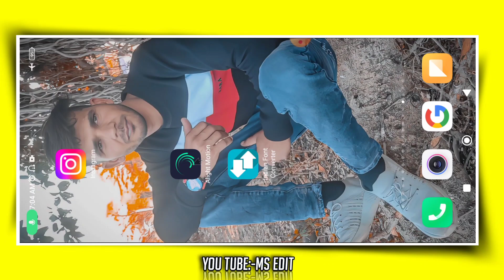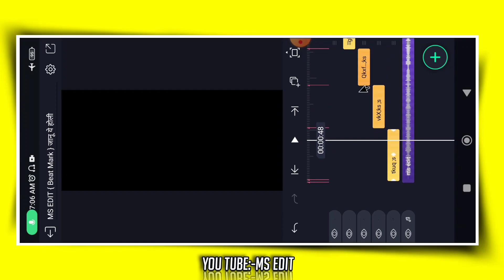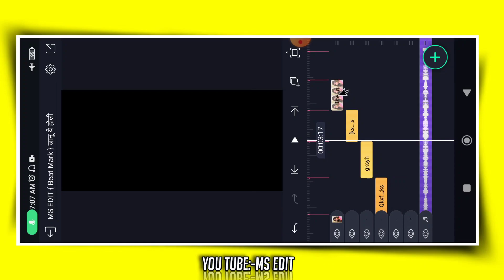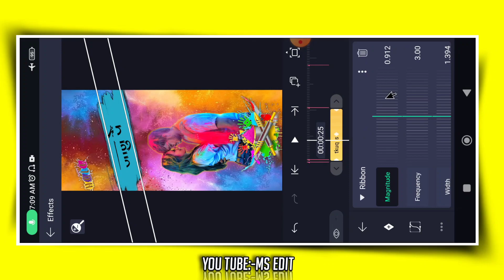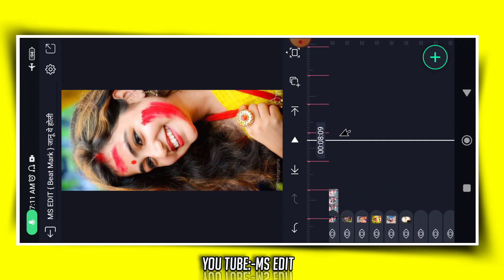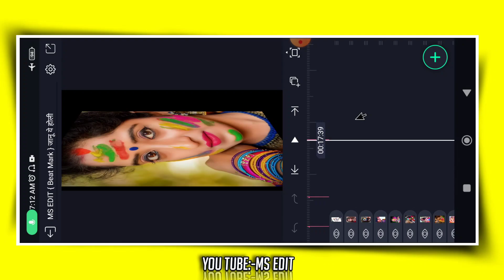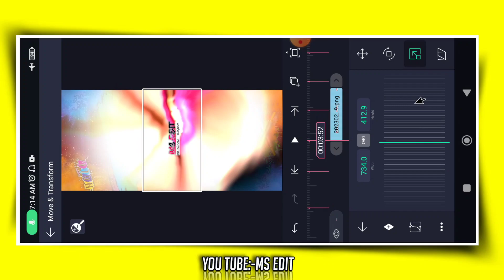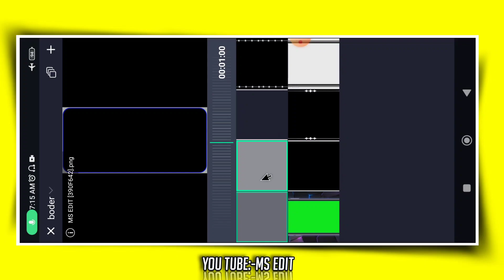जानू ये आग्यो ये फागणियो होली खेला || Rajasthani Holi Status Editing || alight motion video editing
🔴image link ⤵️

⏩Your Queries -

  जानू ये आग्यो ये फागणियो होली खेला status editing

 जानू ये आग्यो ये फागणियो होली खेला song status editing

photo lagaakar Video Editing

4k video editing

alight motion

मारवाड़ी स्टेटस

राजस्थानी स्टेटस

स्टेट वीडियो

Mx edit

Ms edit

एलाइट मोशन इफेक्ट

मारवाड़ी सोंग स्टेटस एडिटिंग

Alight motion Marwadi song video editing

एलाइट मोशन स्टेटस एडिटिंग

हिंदी सोंग स्टेटस एडिटिंग

Cement
And